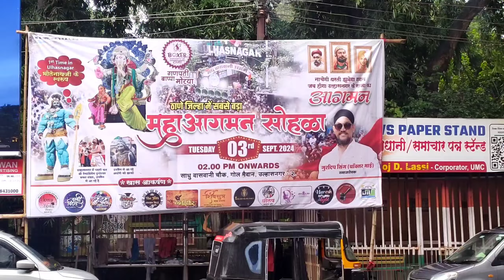Ulhasnagar Cha Raja Aagman Sohala Boxer Rules 2024 ganpatibappamorya mangalmurtimorya ❤️❤️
Edit By Devesh Narang